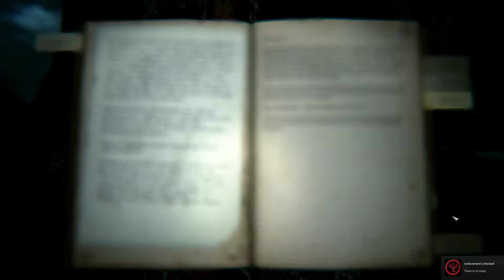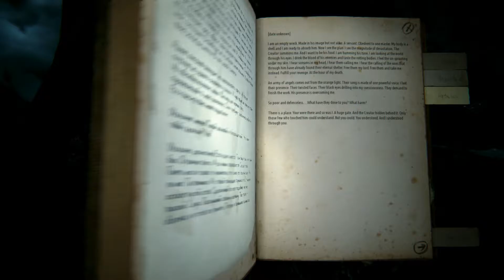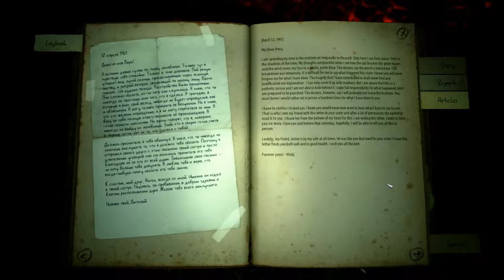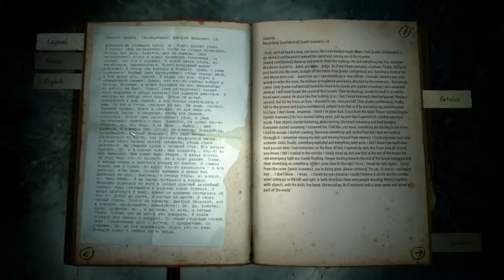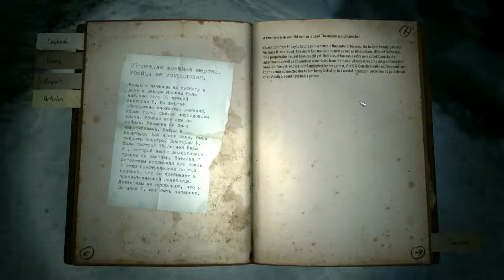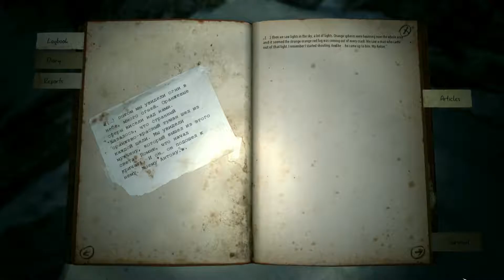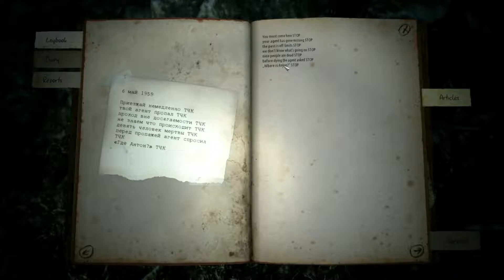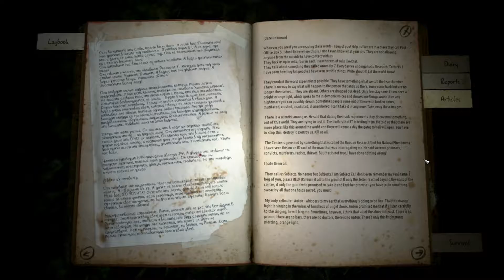Kholat | #4 | What lurks in the darkness - Final